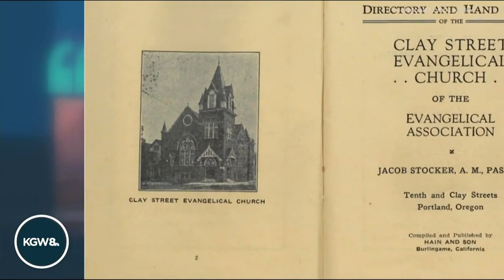Delving into the history of the century-old Clay Street church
Once the building at 10th and Clay in downtown Portland was called the Clay Street Evangelical Church. It went through a series of name changes, and was later the Portland Korean Church. But the history of the lot, and the original church construction, goes back to German immigrants in Portland.